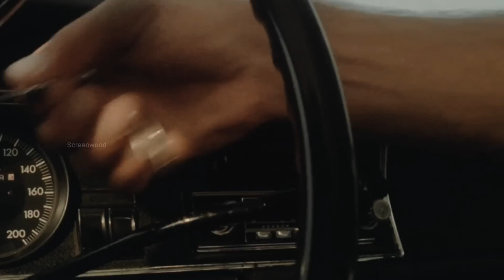Rabid Dogs / Horror Thriller Movie Explained In Hindi / Screenwood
Movie Name : Rabid Dogs (1974)

For Viewers :
For Great and Best Experience watch it online .
Rabid Dogs (1974)

Thanks!!
This is short screenwood channel which provide you slasher movies explanation in hindi , horror thirller movies explanation in hindi with voice over ,